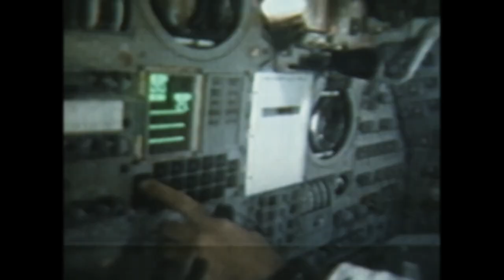Apollo: The Forgotten Films (2019) - Trailer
Directed by: Duncan Copp
Year: 2019
Countries: USA, UK
Genre(s): Documentary, Space Exploration, Science & Technology

SYNOPSIS:
In July 1969, history was made as 600 million people watched Neil Armstrong’s giant leap for mankind on the surface of the moon. But behind these iconic images is an untold story, now revealed with gripping first-hand testimonies from eight surviving Apollo astronauts, including Apollo 11 Command Module pilot, Mike Collins, and those working in Houston’s Mission Control and the Kennedy Space Center, Florida.